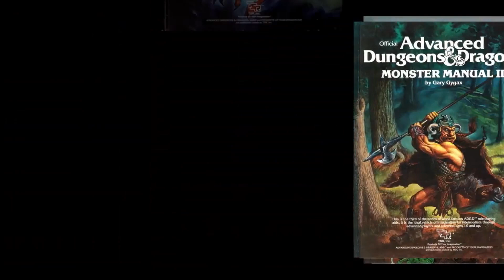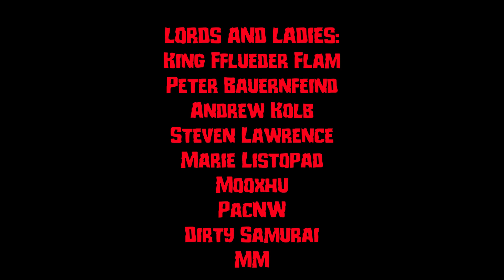Monster Monday: Grimlock - D&D, Dungeons & Dragons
On this episode of Monster Monday, I explore the Grimlock from the Dungeons and Dragons Monster Manual.

===[ PATRONS ]===

EXECUTIVE PRODUCERS:

Michael Flynn

Erik Stearns

Andrew Busey

Dr. Belz

Kugro

Harleyfox

Fulke

PLAYERS:
DoD Spec Ops
TopoMusicale
Tricky Troy

MINOR DEITIES:
Mark Gump
Martin Zemanek
Rymore Morris
Rowjimmy21
Steve Fletcher
Bob from Philly
PacNW
RollStats

LORDS AND LADIES:
Mi Be
The Matt
Dirty Samurai
Marie Listopad
King Fflueder Flam
Andrew Kolb
Mooxhu
MM
Peter Bauernfeind

PATRONS OF THE REALMS:
The Pryory
Doughboyski
John Newberry
GoroGoro315
Rob Cashwalker
David Ayotte
Swithpelt
Vance A.
Elias Anderson
Scott Maresh
Space Zombie
Nadin Dizdarevic
FlexDRG
RaidinMD
Jeff Boes
Bren B

LOYAL SUPPORTERS:
Andy J
John Ruden
Brendan Field
Chloe Russell
Phillip
Bill Carroll

This one time, in Lake Geneva, I played and ran D&D in the Gygax house.